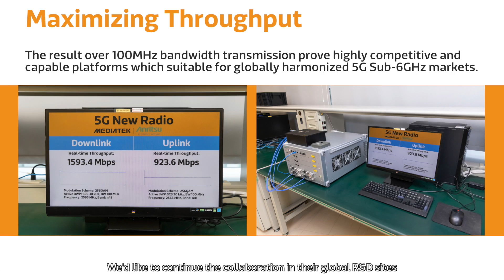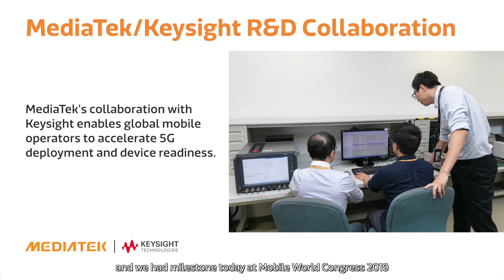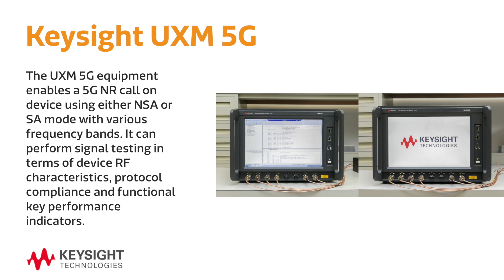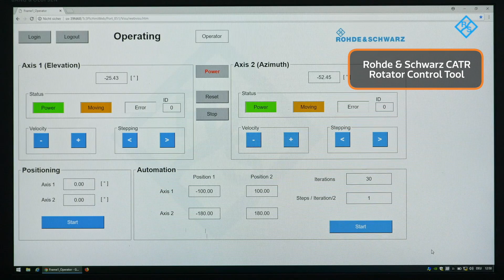MediaTek’s 5G Collaboration with Anritsu, Keysight, Rohde & Schwarz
MediaTek and Rohde & Schwarz’s collaborate to Advance mmWave Measurement Technology for 5G.

Anritsu’s MT8000A 5G Tester contributes to verify the Advanced Technologies of MediaTek’s 5G Modem. MediaTek & Keysight Technologies demonstrate the 5G NR Data Call using Helio M70 Multi-Mode Modem with Integrated Baseband.